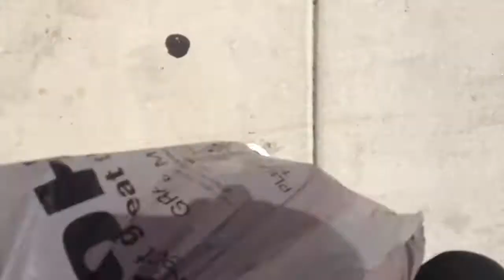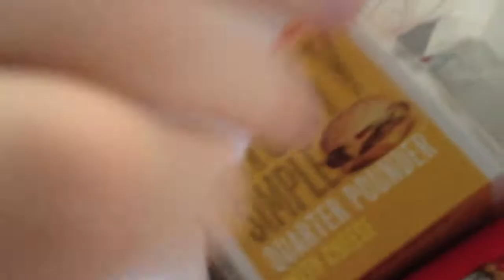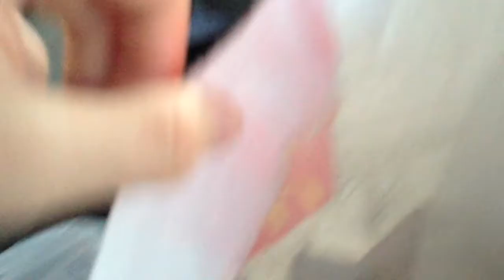America Holiday! Day 4- A More Chilled Out Day!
We go to Elvis' birthplace and then chill in our new destination!